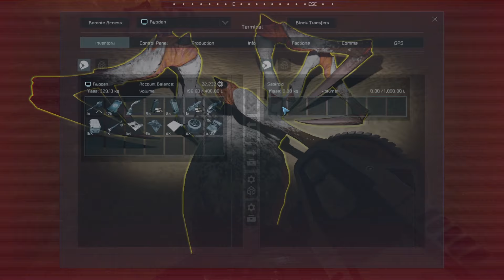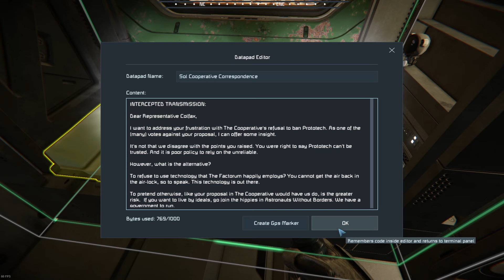Space Engineers "Contact" Survival Records pt2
Hey Guys, Join me as I try out the a new scenario where I have turned the difficulty up to 11 and am going to take on the Foctorum!